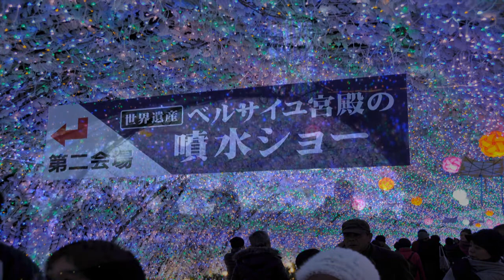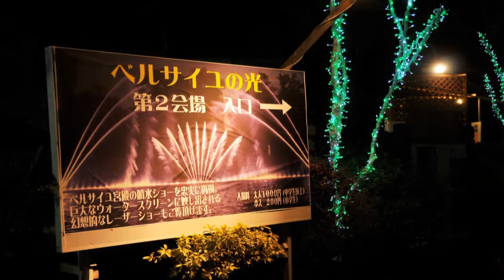時の栖イルミネーション2011.wmv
世界遺産に登録されているベルサイユ宮殿の庭園で催されている噴水ショーを御殿場に再現。水と光と音が織りなす壮大な空間を演出します。